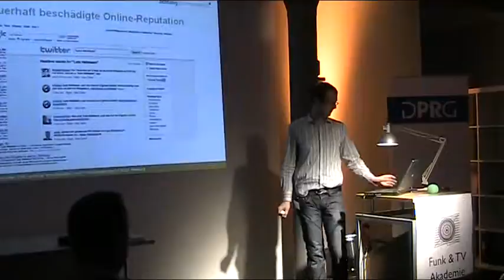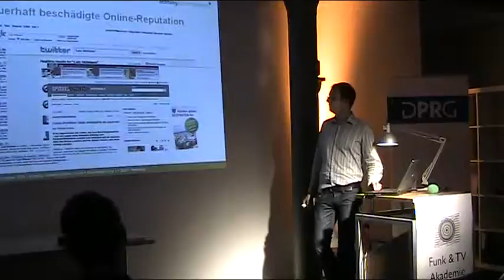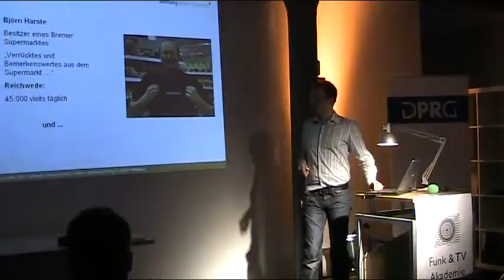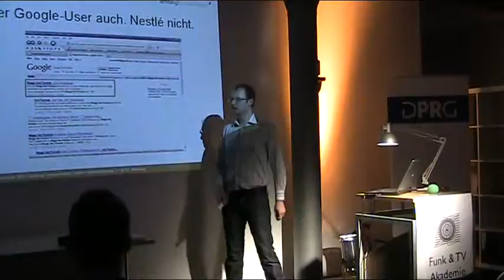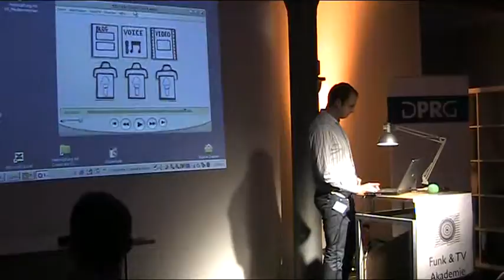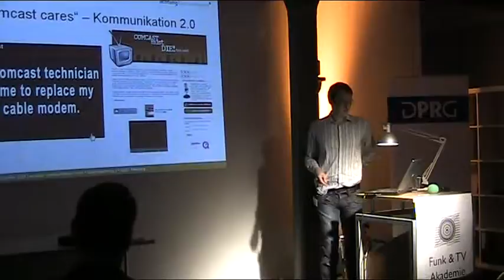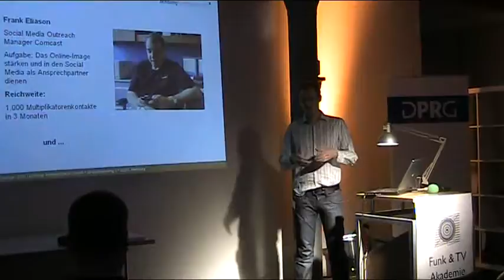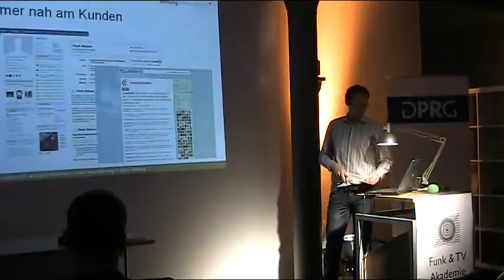Personal and Public Relations - Social Media als Chance für die PR Teil 5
DPRG Vortrag von Bastian Scherbeck von achtung! kommunikation über "Personal and Public Relations - Social Media als Chance für die PR"